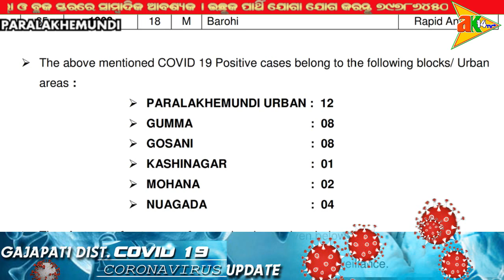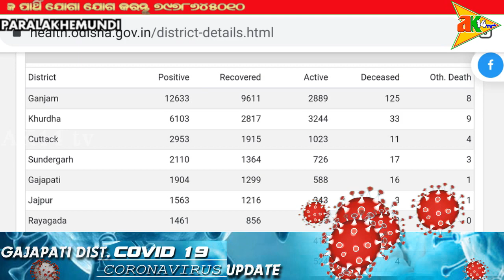ଆଜି ପାରଳାଖେମୁଣ୍ଡିରେ ୧୨ସଂକ୍ରମିତଙ୍କ ସହ ଗଜପତି ଜିଲ୍ଲାରେ ୩୫କରୋନା ପୋଜିଟିବ ଚିହ୍ନଟ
ak14tv.in - 8/8/2020- PARALAKHEMUNDI GAJAPATI ODISHA PARALAKHEMUNDI NEWS GAJAPATI NEWS ODISHA NEWS PARALA KHABAR GAJAPATI KHABAR ODISHA KHABAR CYBER CRIME , # UNLUCK 2 SHUT DOWN